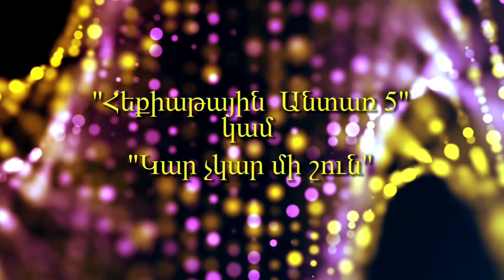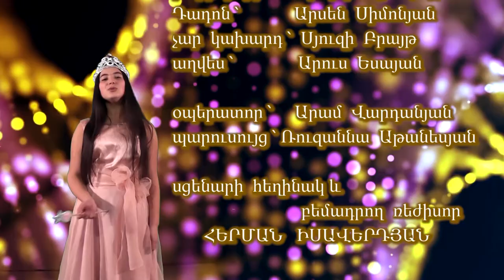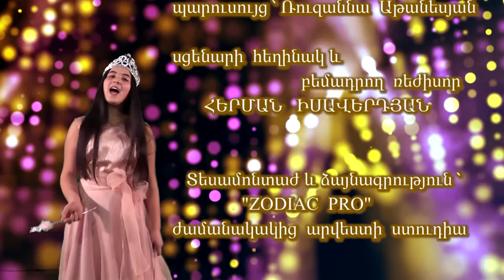Հեքիաթային Անտառ 5 - ԿԱՐ ՉԿԱՐ ՄԻ ՇՈՒՆ 2018 / ֆիլմ ներկայացում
Հեքիաթային Անտառ 5  - ԿԱՐ ՉԿԱՐ ՄԻ ՇՈՒՆ  2018 / ֆիլմ ներկայացում / Zodiac Pro creative studio 2018